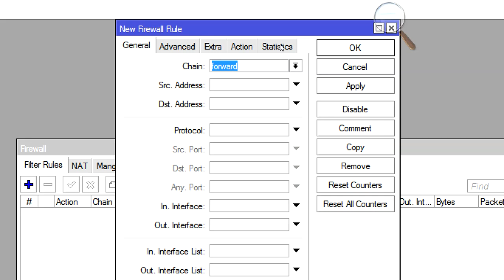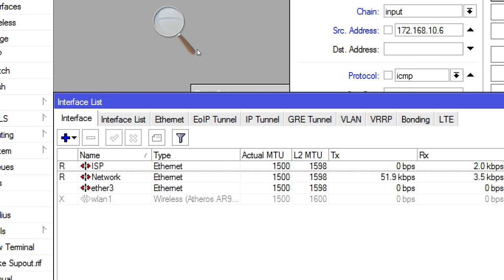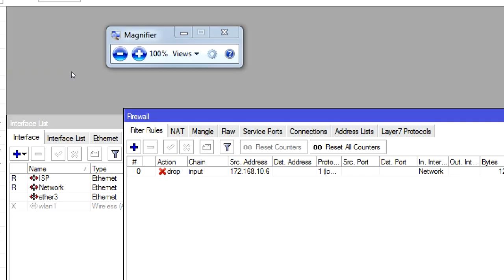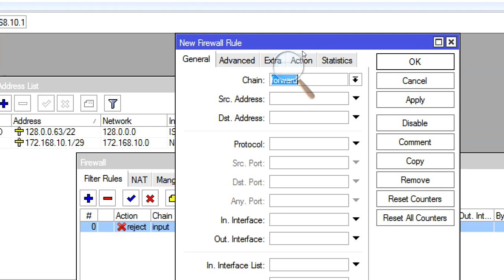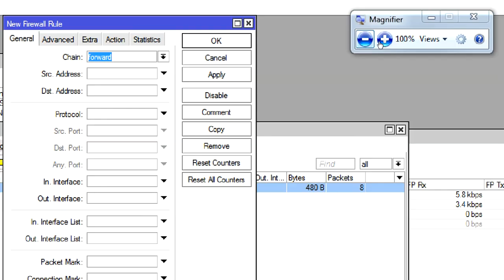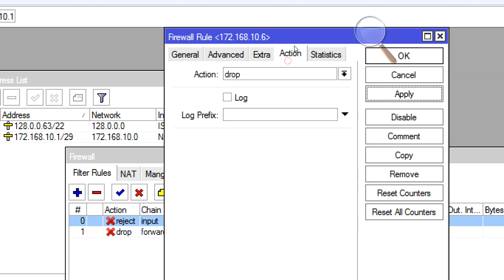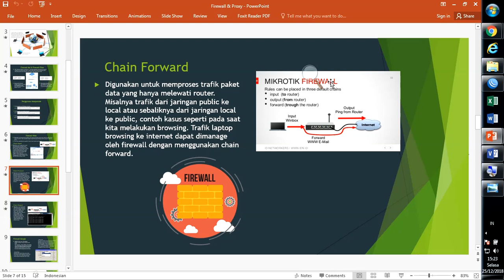Tutorial Konfigurasi Firewall Filter (Input & Forward)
Cara blok contet youtube & ping di MikroTik

Bagi yang kurang paham bisa comment di bawah :))
Sorry kalo bahasanya & Omongannya agak kagok